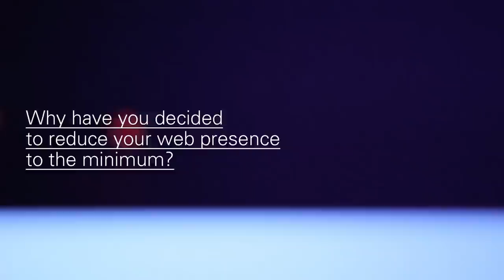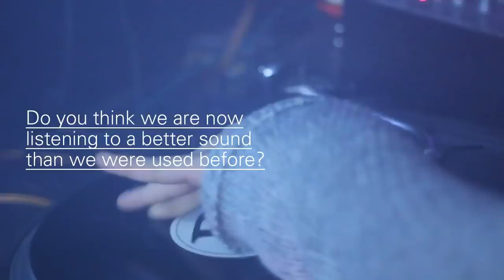ASK THE DJ: Andy Blake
is Bruno William Pitzalis & Andrea Bertolotti.
PiBe has two sides: an inquiring look, fed on life experience and music, longing to inspect and inform, as well as intrigue and charm. And a cinematic look: dark, intimate and elegant. It's style, trends and celluloid. a pleasure for the eyes.